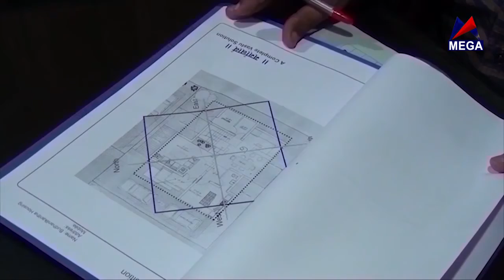कार्यक्रम रुपान्तरण ।। दिपक शर्मा योगी, शिवयोग साधना केन्द्र् ।। भाग 1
Mega Television Program :- Episode--1
Host : -
Guest : -
Musician :-
Edit :-
Cameraman :-
Marketing  :-
MCR :-